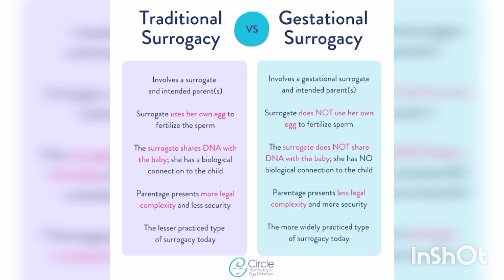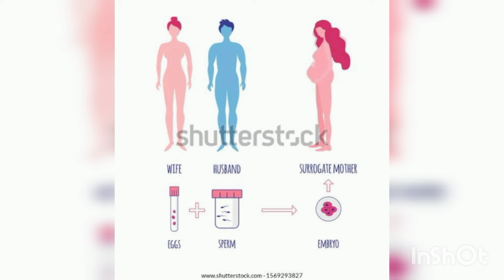Surrogacy | Methods of Child birth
This video is about how you can give birth to a child without carrying baby in your womb. If you have a issue in your uterus then there is a way you can still have baby.